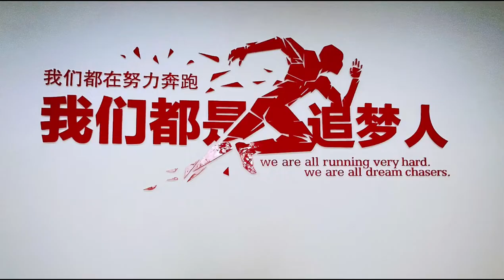Debets Schalke broadcasted on CCTV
Our greenhouse project in Puyang China has been broadcast on Chinese National Television (CCTV).

The video explains that our high-tech greenhouse project is a leading model for China and stimulates the local economy.